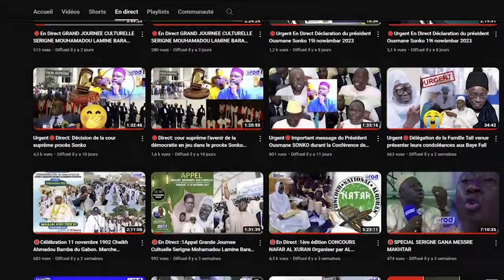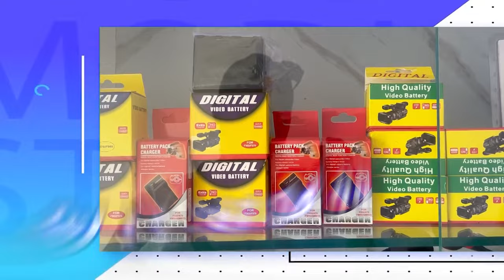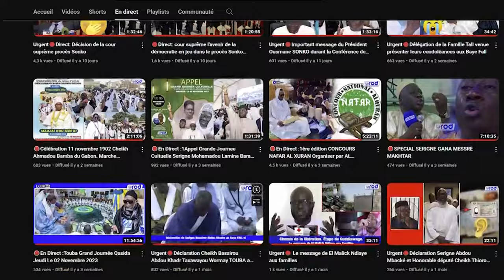GRANDE JOURNEE CULTURELLE SERIGNE DIERI WADANE SOUGOU 14 JANVIER 2024